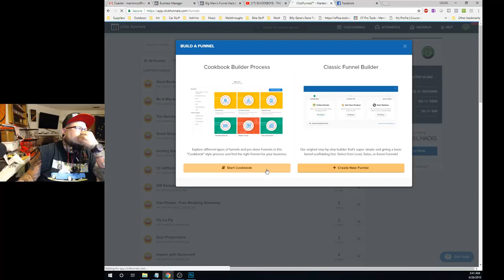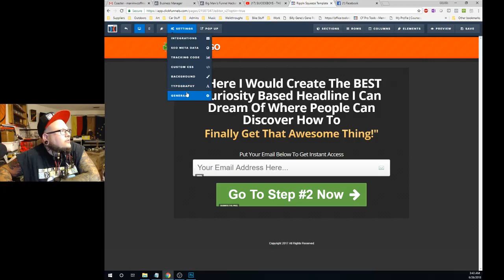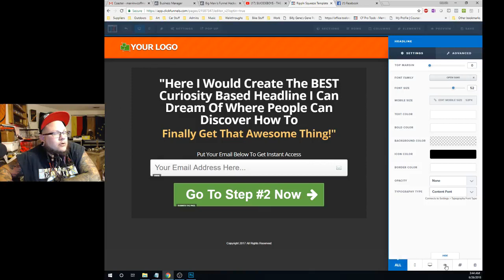Mobile VS Desktop Page Elements in ClickFunnels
Showing the difference between mobile and desktop page elements inside ClickFunnels for Ashlan Rae. Build your funnels around the devices you plan to advertise on! One Love, Big Marv